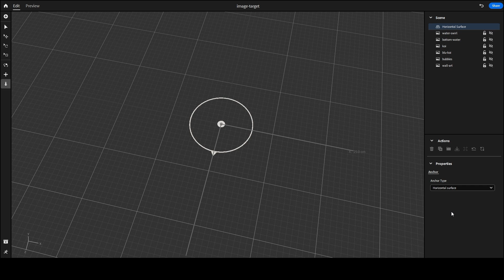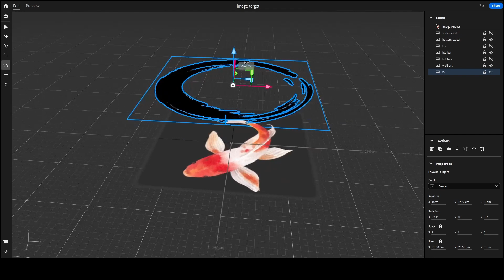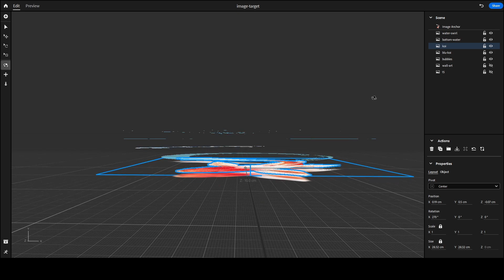Attach Augmented Reality Art to Image Anchors in Adobe Aero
Attach Augmented Reality Art to Image Anchors in Adobe Aero Holliday Horton. In this video layers of transparent PNG files are overlaid over each other in Adobe Aero using an image as a target.